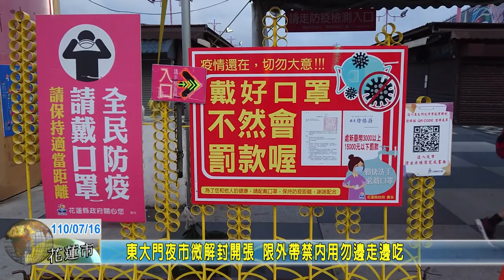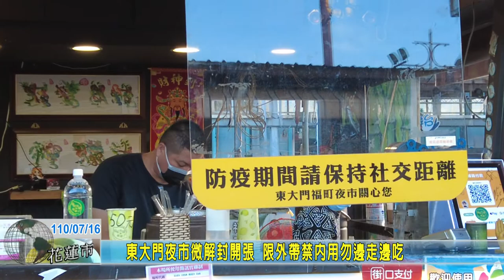20210716 05 東大門夜市微解封開張 限外帶禁內用勿邊走邊吃